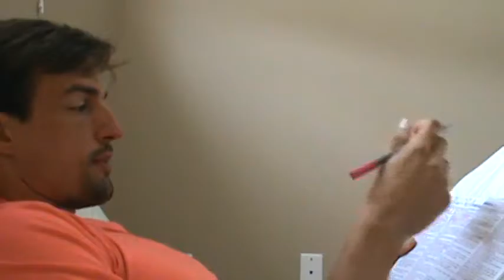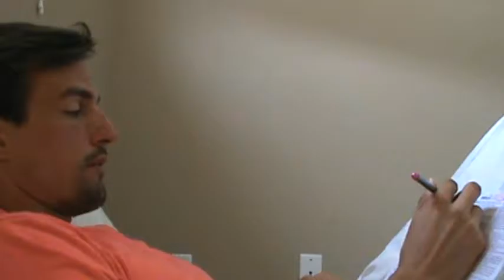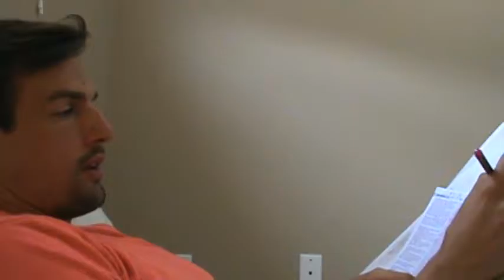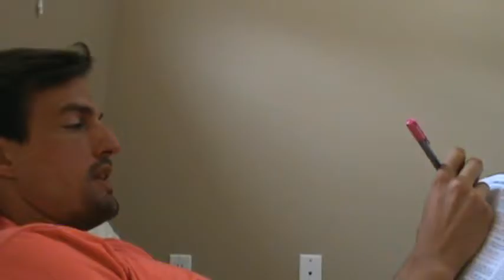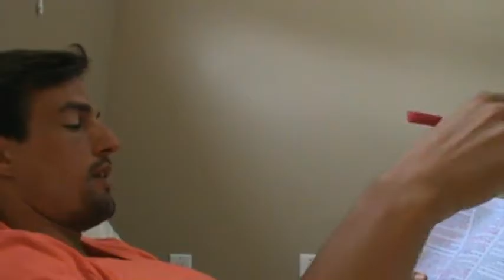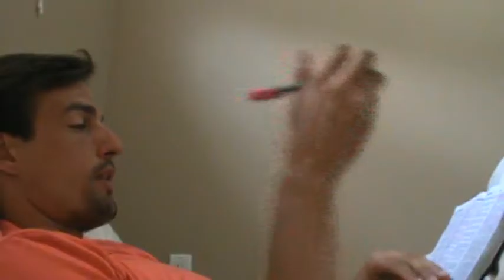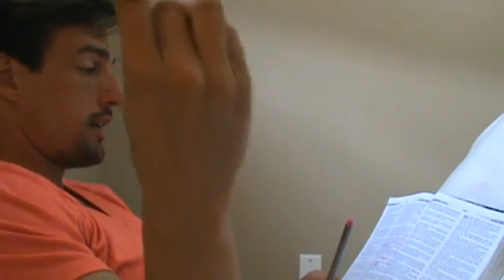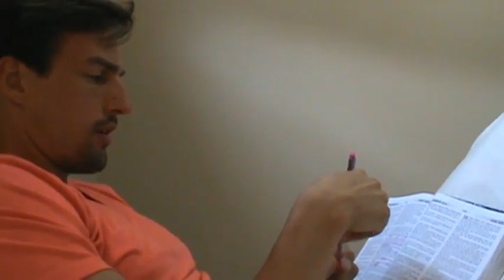M2U04358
1. God is perfect.
2. God speaks English.
3. Therefore, English is perfect mathematically, to Glorify Him at all times, day and night.

LOVE = 54

Yes He does:
Because:

AMEN = 33.
NAME = 33.
THE = 33.
BANANA = 33.

AMEN = 33!!!